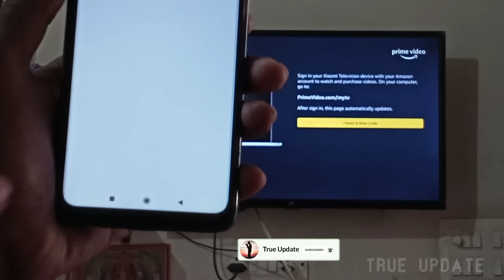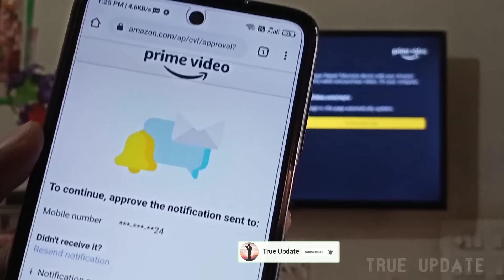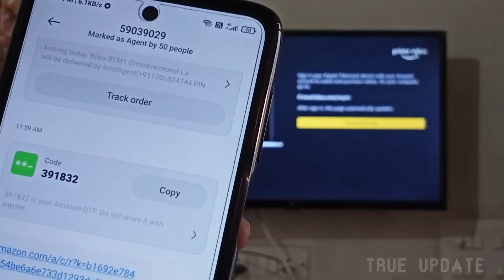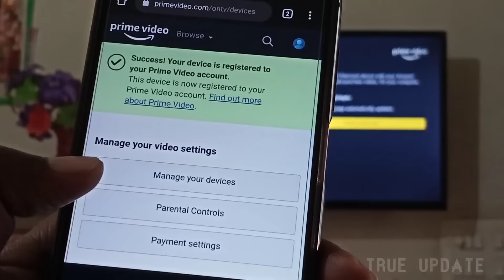Mi TV Sign In Amazon Prime | How To Sign In Amazon Prime In Mi TV (Hindi)